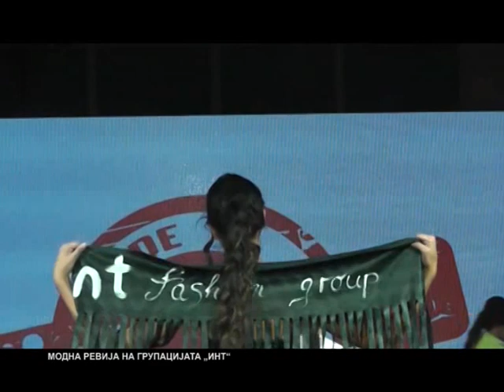Модна ревија на групацијата ИНТ